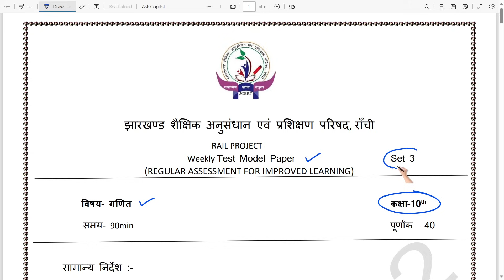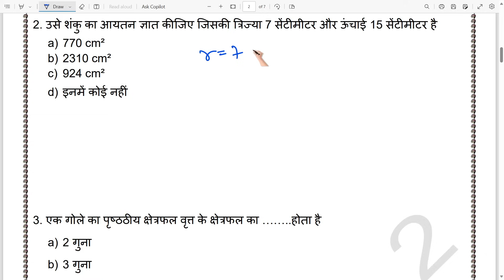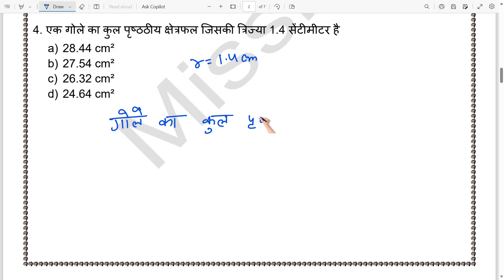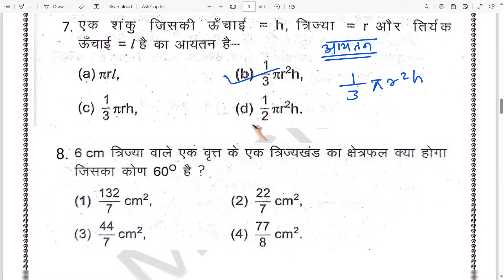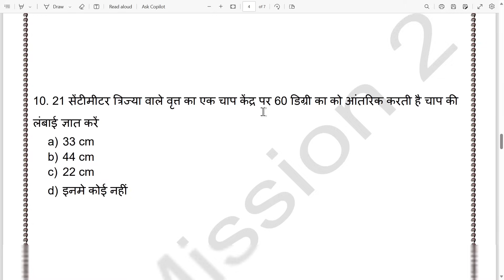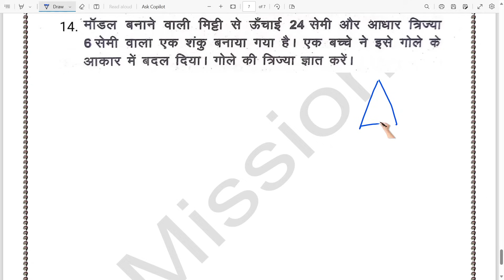Class 10 Math Weekly Test Question Paper Jac Board Class 10th Math Set 3 {Mission2}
Class 10 math Weekly Test 2023 , 23 December 2023|| Weekly Test, Half Yearly Exam 2023, Jac Board Class 10 math Model Question Weekly Test 2023, Project Rail

Jac board weekly test, Class 10th Mission 2, 23 December Math Test
weekly test 10th Class math 2023 weekly test 10th Class math 2023 test paper 2023 class 10 Class 10 math ka saptahik test questions
weekly test
weekly test 10th Class math A 2023
10 Class fa exam 2023 math 10th Class weekly test 2023
Class 10th weekly test
Jac board Class 10th Math
Jac board Class 10th math objective Class 10 math objective question answer
Class 10 math objective model paper
Class 10 math objective question paper Class 10 math model question paper 2023-24
Class 10 math final exam question paper
Class 10 annual exam question answer Class 10 math half yearly exam 2023-24
Class 10 ganit Weekly Test Exam paper
math Class 10th Class 10 Saptahik test 2023 answers
Class 10 math saptahik test question paper
Class 10 ka kal ka paper Class 10 ka math ka question paper
Class 10 weekly test 23 December ka question paper
Weekly test kal ka question paper 10th ka math ka objective question answer
jac board Class 10th weekly test 23 December 2023
math paper 10th Class 2023 math Class 10
math Class 10th objective
10th Class 2023